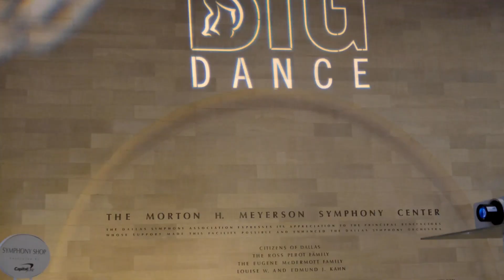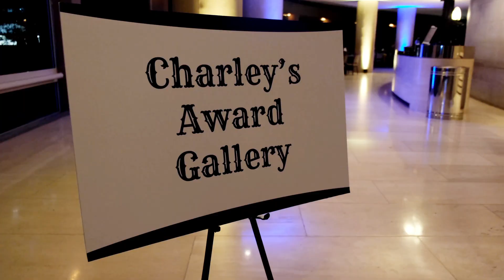The BIG Dance 2022 Recap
Take a look at the sights and experiences of Dallas Black Dance Theatre's The BIG Dance. It was a Boot Scootin' Boogie: Hometown Salute to Charley Pride June 4, 2022, at the Meyerson Symphony Center benefiting the Dallas Black Dance Academy's Education and Outreach programs. Charley's son Dion Pride and Janie Fricke paid tribute to him in a concert. The Breckenridge Band and fiddle duo June Blount performed for a non-stop dance party.